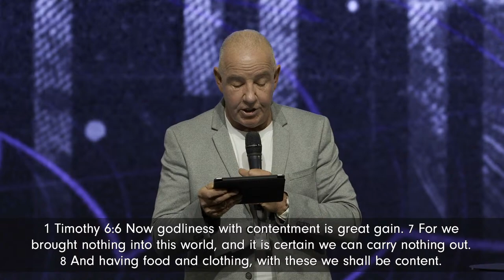God, Money & Me • Ps Paul de Jong • 16th May 2021